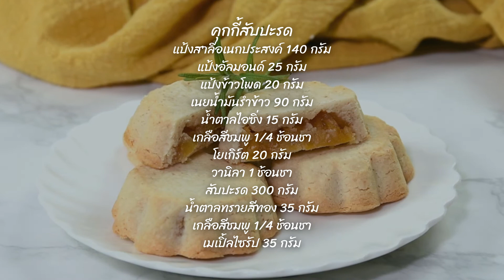คุกกี้สับปะรดเจ - Vegan Pineapple Cookies | อาหารเจ | WegoVegan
🍍คุกกี้สับปะรดเจ - Vegan Pineapple Cookies 🍍
🍪 ใครชอบสับปะรด เชิญทางนี้ค่ะ
🥨 ไส้ดีงามสุดๆ หอม หวาน ลงตัว
🥞 แป้งร่วนๆ ทานเพลินๆ
😋 ที่สำคัญทำง่ายมาก... ลองทำดูนะคะ
ส่วนผสม
แป้ง
แป้งอัลมอนด์ 25 กรัม
เนยน้ำมันรำข้าว 90 กรัม
เกลือสีชมพู 1/4 ช้อนชา
โยเกิร์ต 20 กรัม
วานิลา 1 ช้อนชา

ไส้สับปะรด
สับปะรด 300 กรัม
น้ำตาลทรายสีทอง 35 กรัม
เมเปิ้ลไซรัป 35 กรัม

1.ตีเนย กับน้ำตาลไอซิ่งให้ฟู จากนั้นเติมเกลือ โยเกิร์ต วานิลา ผสมให้เข้ากัน จากนั้นร่อนแป้งใส่ลงไป นวดให้เข้าเป็นเนื้อเดียวกัน ใส่ถุงแช่ฟรีซ 1 ชั่วโมง
2.หั่นสับปะรดเป็นชิ้นเล็กๆ จากนั้นตั้งกระทะไฟกลาง ใส่สับปะรดลงไป ตามด้วยน้ำตาลทราย เกลือ เมเปิ้ลไซรัป กวนให้แห้งดี พักไว้
3.นำแป้งออกจากตู้เย็น แป่งเป็นก้อนเท่าๆกัน จากนั้นแผ่แป้ง ใส่ไส้ลงไปคลึงให้กลม นำเข้าพิมพ์
4.นำเข้าอบ 170 องศา 15-20 นาที
5.เสิร์ฟ
Ingredient
Flour
140 g All purpose wheat flour
25 g Almond flour
20 g Corn starch
90 g Butter rice bran oil
15 g Icing sugar
1/4 tsp Pink salt
20 g Yogurt
1 tsp Vanilla

Pineapple filling
300 g Pineapple
35 g Golden brown sugar
1/4 tsp Pink salt
35 g Maple Syrup

Directions
1. Beat the butter and icing sugar, then add salt, yogurt, vanilla and mix well, then sift the flour, knead until homogeneous, put in freeze bag for 1 hour.
2. Cut the pineapple into small pieces, heat the pan over medium heat, followed by sugar, salt, maple syrup, stir to dry well, set aside.
3. Remove the dough from the freezer, divide the dough into equal portions. put the filling into it, roll it around. Put on the mold to form.
4. Bake at 170 degrees for 15-20 minutes.
5.Serve
อุดหนุนสินค้าของช่องเราได้ที่